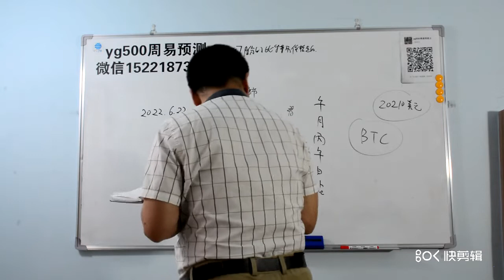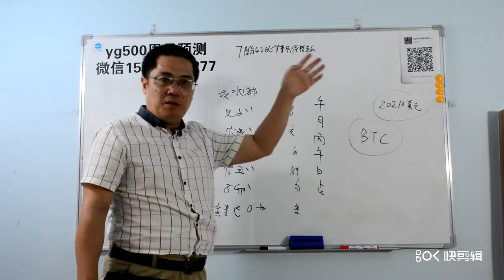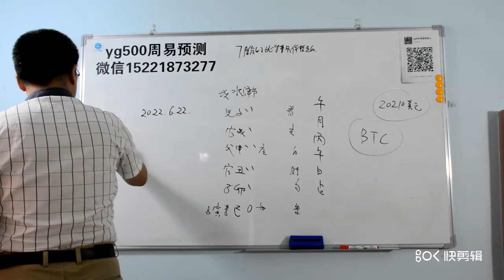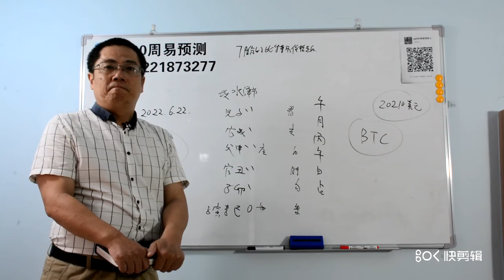比特币BTC，元宇宙 数字货币 ，7月比特币BTC会有哪些表现？本频道是油管唯一以传统六爻为主的综合性预测频道，也是第一个用周易测各类数字币及足球比赛的频道，成功预测比特币，二狗币，以太坊，露娜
本频道是油管唯一以传统六爻为主的综合性预测频道，也是第一个用周易测各类数字币及足球比赛的频道，成功预测比特币，二狗币，以太坊，露娜